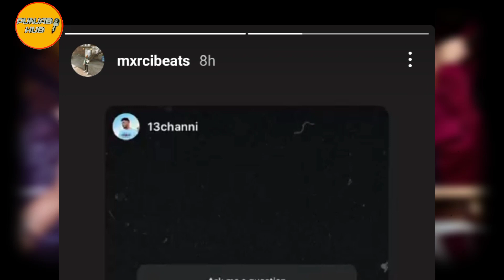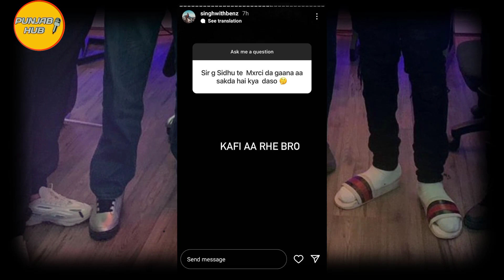Get Ready For Another Banger Sidhu Moose Wala & Mxrci Music | Poster Soon | Latest Punjabi Song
Best Products :

Noise Buds VS 103🎧  :

Ambrane 1000 Powerbank Fast Charging😲 :

Redmi Note 10 Lite :

Redmi Note 9 Activ :

Vivo Y21 :

Vivo Y21 e 5G :

Vivo Y3s :

Boat Earphone :